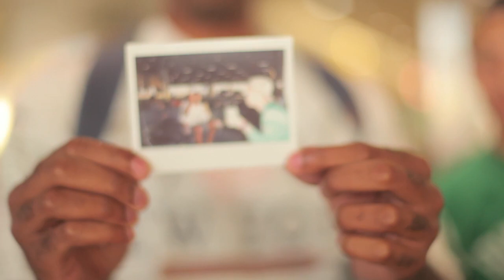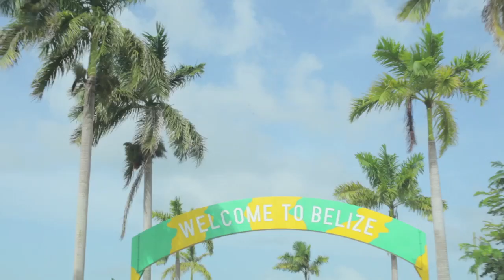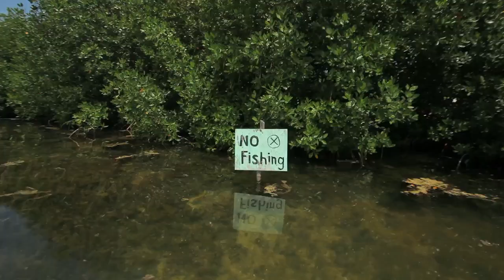Wayward - Belize (Official Video)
Belize is taken from our debut EP 'Ugetsu' available now on Black Butter Records:

Special thanks for making this beautiful visual happen goes to:

The Intergalactic Madbury Club
Izzy Curry @ Stitch Editing
Luke Monaghan